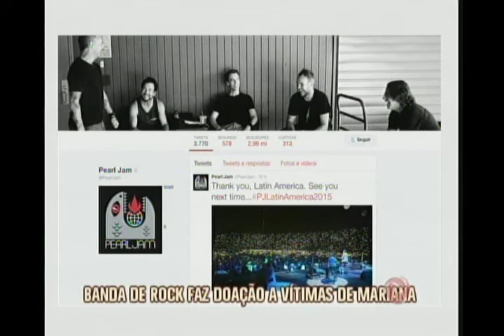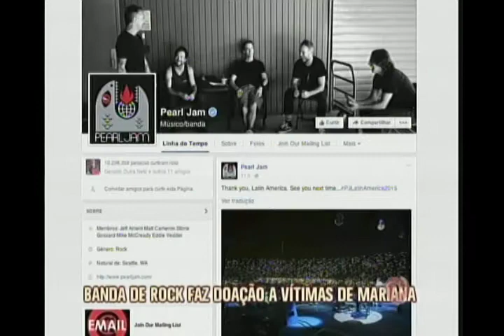Pearl Jam cumpre promessa e faz doação a vítimas de Mariana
O mundo cobra responsabilidade das empresas exploradoras de minério. O recado na cúpula do clima em Paris foi duro. A banda de rock dos Estados Unidos, Pearl Jam, que esteve em turnê por aqui no mês passado, cumpriram a promessa feita e anunciaram que vão doar 100 mil dólares, cerca de 385 mil reais, às vítimas do rompimento da barragem da Samarco.